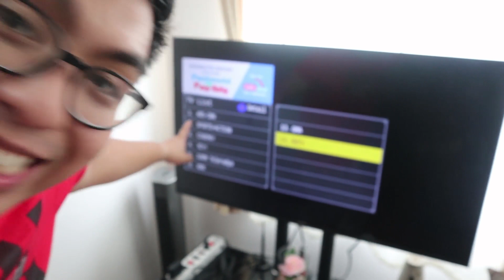ABS-CBN TV PLUS - SAY THAT CHANNEL CHALLENGE | DJ RICO BABY | ENERGY FM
Watch : DJ Rico Baby kabisado na nga ba ang channels ng ABS-CBN TV Plus dahil sa araw-araw na panonood nito? Alamin sa